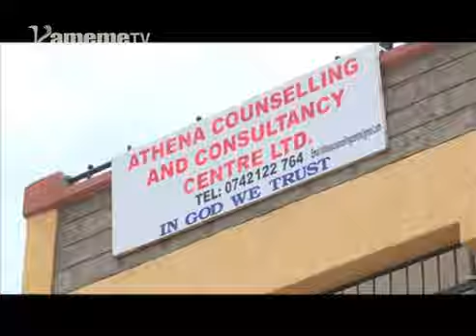Best place for rehab,first tv commercial by Kamaa,